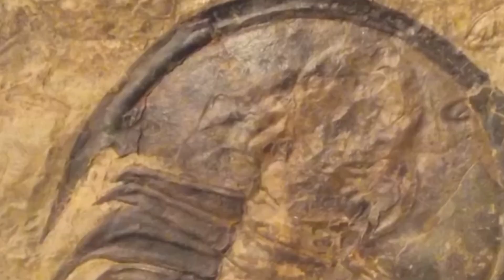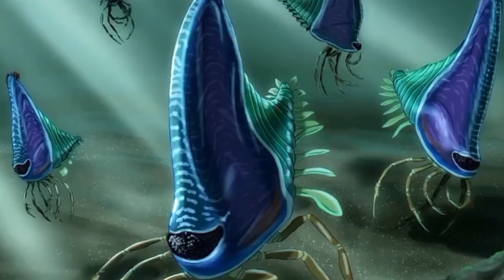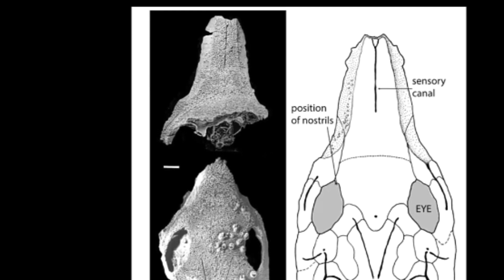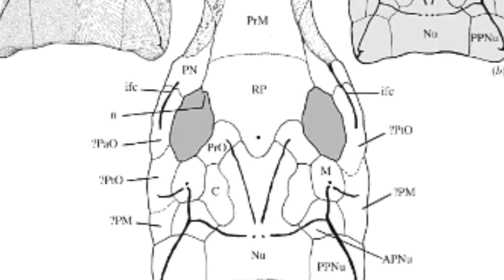Unbelievable Pre-Dino Beasts: You Won't Believe What Roamed Ancient Earth!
In this incredible episode, we're taking a journey back in time to explore the astonishing world of "Unbelievable Pre-Dino Beasts: You Won't Believe What Roamed Ancient Earth!" Get ready to be amazed by the bizarre and fascinating creatures that inhabited our planet long before the dinosaurs. 🕵️‍♂️🌿

Join us as we unearth the secrets of Earth's pre-dinosaur era, a time when fantastical creatures roamed the land, sea, and skies. Through stunning visual reconstructions, expert insights, and scientific discoveries, we'll introduce you to the extraordinary animals that set the stage for the rise of the dinosaurs. 🎥🔍

Discover ancient reptiles with sail-like fins, massive amphibians with strange frills, and ferocious predators that ruled the oceans. We'll delve into the ecological niches these creatures occupied, their unique adaptations, and the mysteries surrounding their existence. 🦎🌊

Whether you're a seasoned paleontology enthusiast or simply fascinated by the wonders of ancient life, this video promises to be a thrilling journey! 📅🔔

Prepare to be transported to a world of "Unbelievable Pre-Dino Beasts," and share your thoughts, favorite ancient creatures, and paleontological insights in the comments section below – we're excited to hear from fellow explorers of Earth's prehistoric wonders! 🗨️👋